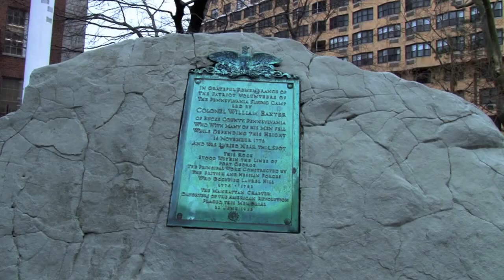The College Academy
Upcoming Videos:

Elementary School
Test Prep: NYS ELA (3-5); NYS Math (3-5); NYS Science (4); OLSAT Gifted and Talented (UPK - 2nd grade)